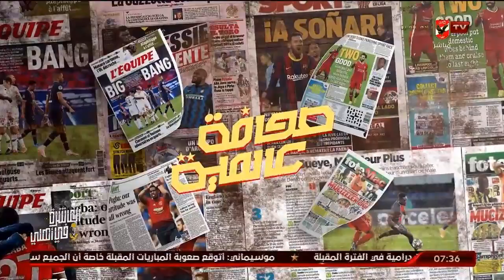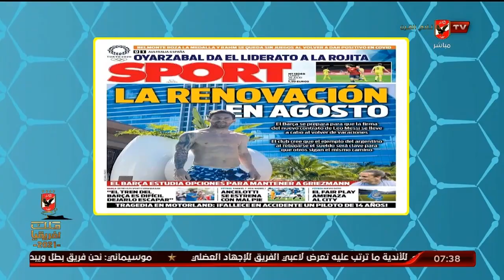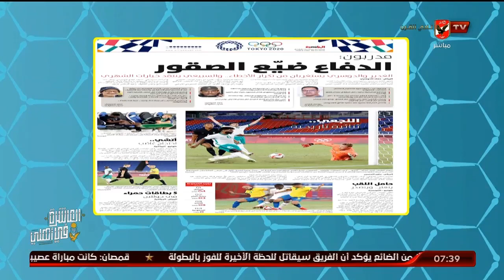هاني رمزي يستعرض ما تداولته الصحف العالمية عن "اولمبياد طوكيو 2020" | المحترف